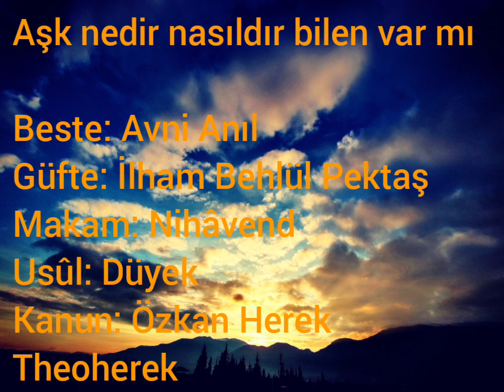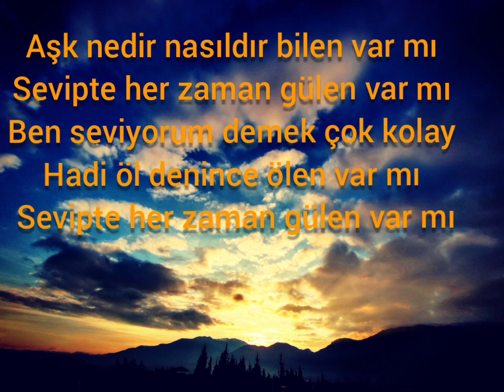Aşk nedir nasıldır bilen var mı kanun ile II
Avni Anıl bestesi. Çok sevdiğim bir şarkı.. Ses kaydını mikrofonla yapıp görsel sunmak istedim... Teşekkürler..

Aşk nedir nasıldır bilen var mı
Sevipte her zaman gülen var mı
Ben seviyorum demek çok kolay
Hadi öl denince ölen var mı

Beste: Avni Anıl
Güfte: İlham Behlül Pektaş
Makam: Nihâvend
Usûl: Düyek